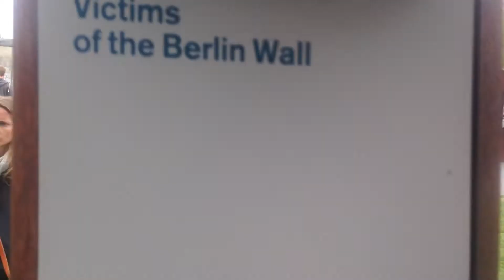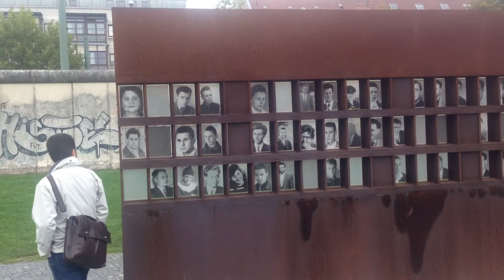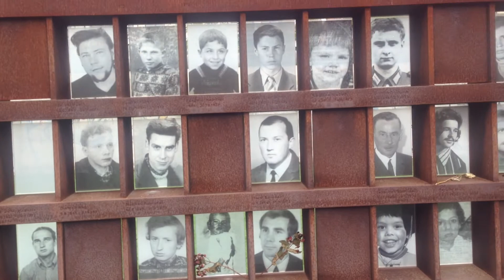Visiting The Berlin Wall Memorial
Visiting The Berlin Wall Memorial in September of 2014 and listening to the roll call of those killed trying to cross between 1961 and 1989.